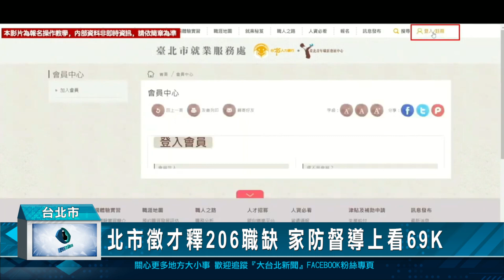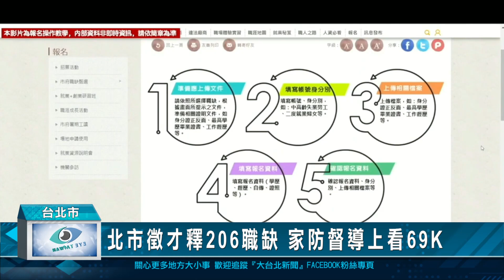北市徵才釋206職缺 家防督導上看69K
台北市就業服務處辦理112年第9次就業甄選，共釋出206個職缺，從即日起到9月4日接受網路報名。包括大安、南港、明德國小等六個附設幼兒園正在招募廚工，另外還有社工督導、心理師等多樣化職缺。其中家防中心聘用社工督導，通過考核有機會達到69K的高薪。